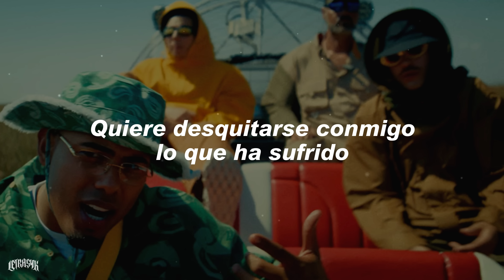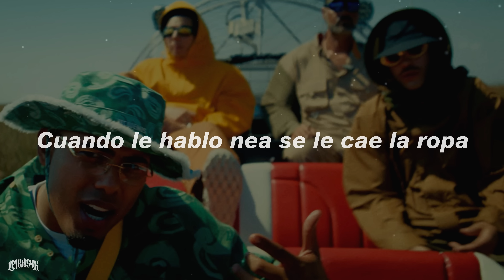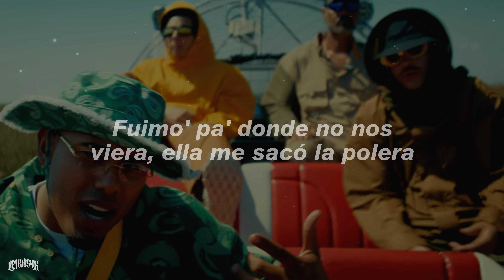Sky Rompiendo, Feid, Myke Towers - El Cielo (Letra)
🎧El Cielo - Sky Rompiendo, Feid, Myke Towers

[Letra de "El Cielo"]

[Coro: Feid]
Yo la llevo al cielo
Ella se suelta el pelo, se muerde los labios, así rompe el hielo
Así rompe el hielo
Tú sigue tocándote, que voy por los condones
Eso se le iba a explotar y yo se lo detoné
Cuando le doy los kisses, le quito las Yeezy y la jalo del pelo
Así rompemo' el hielo

0:44 Siempre que le bajo es con los hielo' en la boca pa' que sienta el frío
Quiere desquitarse conmigo lo que ha sufrido
Mami, yo siempre desconfío
Llegué con la máscara como Sub-Zero
Ready pa'l combate encima del mattre'
Déjate llevar, quiero al cielo elevarte
Eso allá abajo se moja al hablarte
Dudo que llegue a Marte
La bellaquera en ascenso
Tabaco botando el humo denso
Pa' chingar yo la convenzo
Después de un perreo intenso
Ella me vio con Sky (Rompiendo el bajo) y con Feid
Y desde entonce' con su parcera le cae
Codeína con la Sprite
[Coro: Myke Towers & Feid]
Pa' llevarla al cielo
Ella se suelta el pelo, se muerde los labio' y así rompe el hielo
Mami, qué reguero
Eso se te iba a explotar y yo te lo detoné
Cuando le doy los kisses, le quito las Yeezy, la jalo del pelo

El party en el depa, color verde la mota
En toda la noche no se bajó de la troca
Cuando le hablo nea se le cae la ropa
1:53 Acicalaíta el ferxxo no la rota
En el cielo se le olvidan los modales
El abdomencito y ese booty naturale'
Nena de caserío, flow Wibal y Alex
Rompimo' el hielo en el perreo de la disco
Cuando ella se despidió otra má' me pidió
Cogió mi número y después me escribió
Fuimo' pa' donde no nos viera, ella me sacó la polera
Qué rico, mami, qué hicimo' de to'

[Coro: Feid]
[Outro: Mora]
Tú rompe el hielo
Y tranquila, que yo lo derrito
Tu maldad me tiene ciego
Aunque soy yo el que siempre la incito